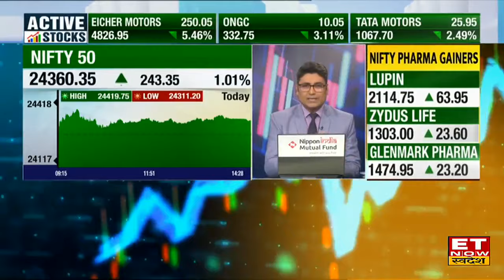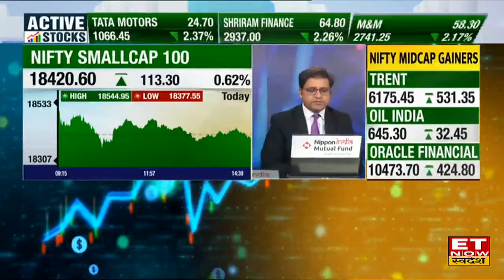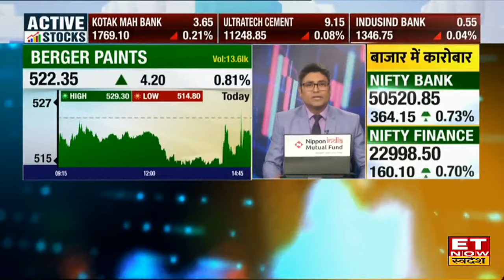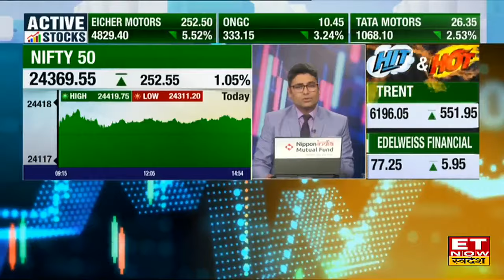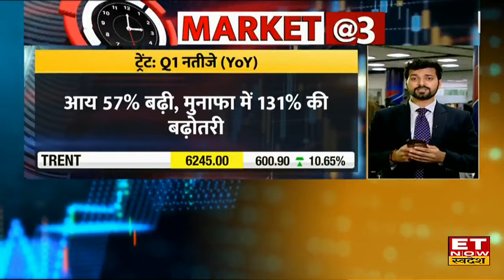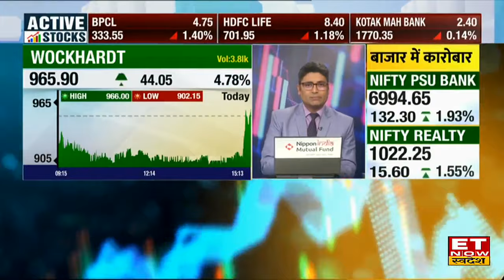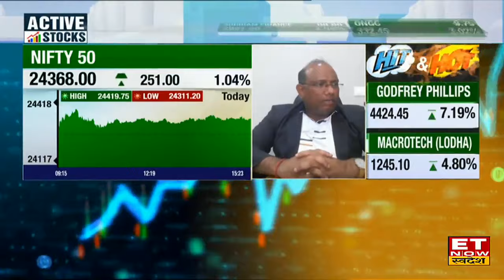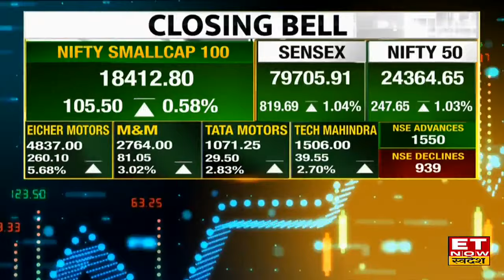Share Market Today: हफ्ते के आखिरी दिन Bazaar में Bulls की हुंकार, Sensex 819 अंक भागा | 9 August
Share Market Today 9 August 2024: बाजार में आज हफ्ते के आखिरी कारोबारी दिन की शानदार शुरुआत हुई। मजबूत Global संकेतों से बाजार को जोश मिला और कारोबार के अंत में Nifty 250.50 अंक चढ़कर 24,367.50 पर बंद हुआ, तो Bank Nifty 327.80 अंक चढ़कर 50,484.50 पर बंद हुआ, जबकि Sensex 819 अंक चढ़कर 79,705.91 पर बंद होने में कामयाब रहा।